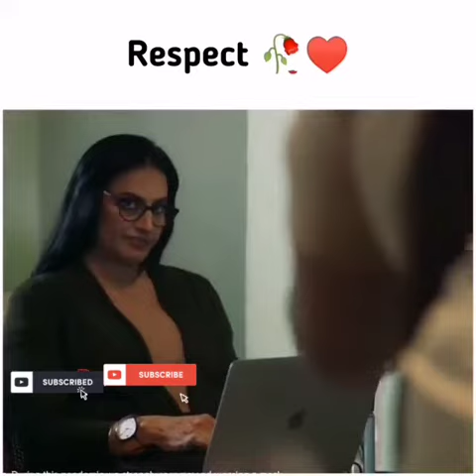Mother is the most beautiful creation of God whose heart is filled with unconditional love.Loveu Maa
Mother is the most beautiful creation of God whose heart is filled with unconditional love. She is always there when needed, provides everything that is desired and cares enough to protect us from the evil in the world. The love of a mother is the purest form of joy that you will ever experience.

A mother's love is unconditional and everlasting. A mother's love is a special bond between a mother and her child that can never be broken. Mothers will give up their own happiness for the sake of their children. The love a mother has for her children cannot be measured or described in words.

A short Story of a M
How a mother struggles to manage both Work and Baby